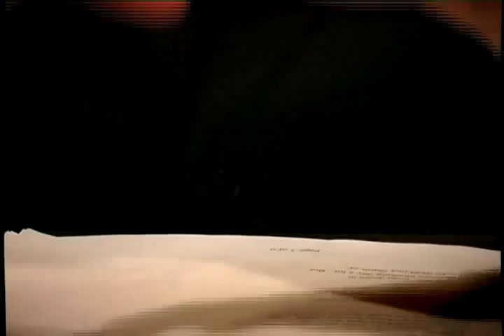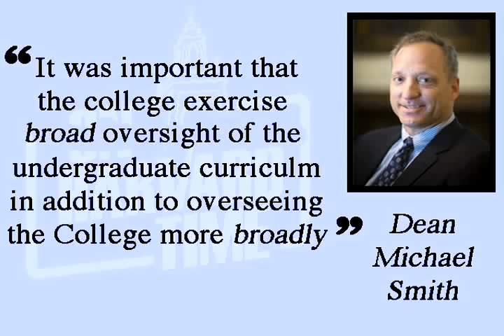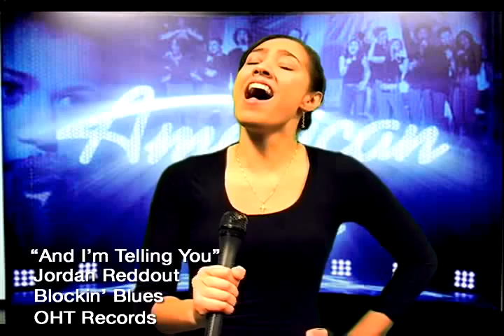Episode 12 (Week of Mar. 16) - On Harvard Time Season 2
The 12th episode of On Harvard Time is here!

This week, we again cover all the news you care about: the drama of blocking season, the pain of dictatorial alcohol policy, Head Writer for the Simpsons Mike Reiss, new Dean of the College Evelyn Hammonds and...

Want more On Harvard Time, "The Most Prestigious Fake News in the World"?